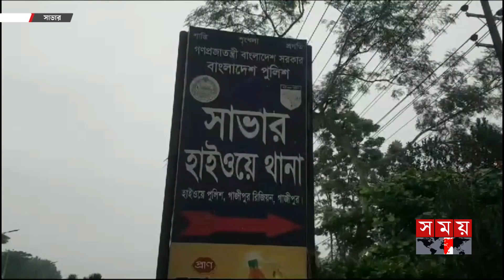বেপরোয়া বাস কেড়ে নিলো শিশুসহ ৫ প্রাণ | Dhamrai | Savar | Dhaka News | Somoy TV